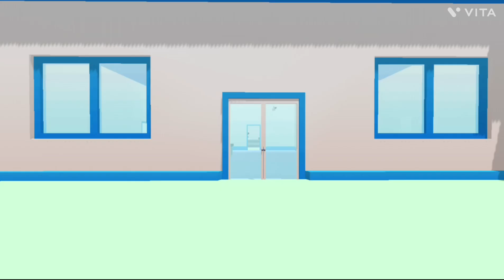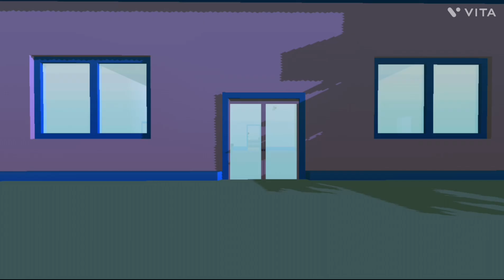DUDE THEFT WARS FUNNY MOMENTS WITH MEMES😄😄 #28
Thank you for your support ♥️ Please help me to reach more subscribers 🥰 God bless you and your family.❤️